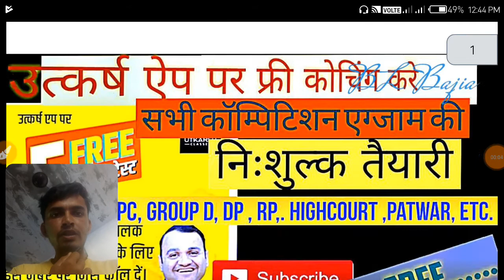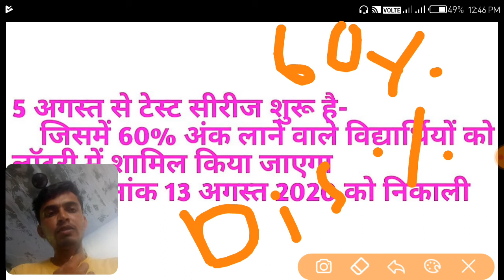उत्कर्ष क्लासेज पर निःशुल्क कोचिंग करे । free coching in utkarsh casses utkarsh pr free coching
उत्कर्ष क्लासेज पर  निःशुल्क कोचिंग करे ।
 free coching in utkarsh casses
utkarsh pr free coching